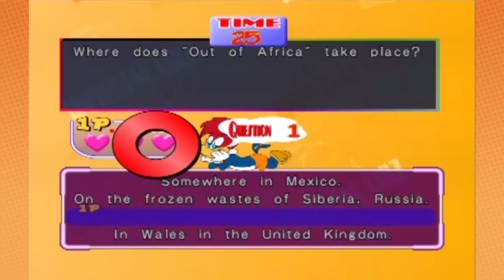Universal Studios Theme Parks Adventure: Lines - PART 2 - Game Grumps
Even virtual theme parks have long lines.